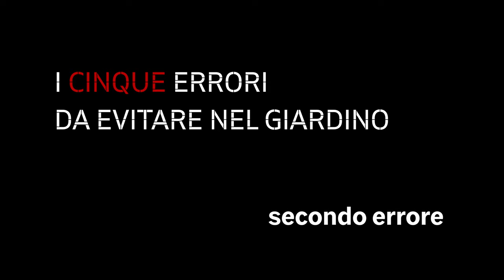Il SECONDO errore da NON fare quando si realizza un giardino.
Il secondo errore da evitare, quando realizziamo il nostro giardino, è quello di pensare di poter fare a meno del progetto.

Abbiamo deciso di realizzare un giardino e vogliamo dare il massimo valore al nostro investimento.

Vogliamo quindi un giardino che rispecchi i nostri gusti, che si armonizzi alla nostra casa e al suo contesto, che non richieda troppo lavoro o costi di gestione troppo alti, possibilmente un giardino che cambi in parte il nostro stile di vita spingendoci a trascorrere più tempo all’aperto.

C’è un solo modo per ottenere tutti questi risultati: realizzare un progetto ragionato e condiviso fra progettista e committente.

Ecco cosa deve comprendere come minimo il progetto di un giardino:

Prima di tutto deve includere un rilievo accurato della proprietà e un’analisi della situazione esistente: si prepara così il disegno dello stato di fatto.

Poi deve esserci la suddivisione delle aree e l’aspetto dei vari ambienti che verranno creati: si preparano i disegni della proposta progettuale con viste e rendering.

Per terzo le piante proposte: bisogna redarre un piano di piantagione con le fioriture, la stagionalità, le caratteristiche di alberi ed arbusti che andremo ad includere nel giardino.

Seguono poi la proposta illuminotecnica, i materiali suggeriti per l’esterno, il preventivo ovviamente per la realizzazione del giardino, e poi gli schemi degli impianti elettrici ed idraulici e infine, in ultimo ma fondamentale, il piano per una gestione sostenibile del giardino.

Una gestione che sia poco onerosa, rispettosa dell’ambiente e attenta alla nostra salute.

Come si vede, si tratta di un lavoro corposo, e quindi è chiaro che se ci viene proposto il progetto del giardino gratuitamente, e ci viene presentato un disegno approssimativo e qualche foto di piante, si sta spacciando per progetto del giardino ciò che in realtà è soltanto uno specchietto per le allodole.

Stiamo cioè comprando a scatola chiusa, senza avere un’idea né del risultato finale, né dei costi di realizzazione e soprattutto di gestione futura.

Ecco quindi la seconda regola da seguire: non metter mano alla realizzazione del giardino senza un progetto chiaro, esauriente, che ci soddisfi in ogni sua parte e che sia stato realizzato da un professionista, ovvero da un progettista del verde e non da chi si improvvisa come, ad esempio, il vivaista o il giardiniere.